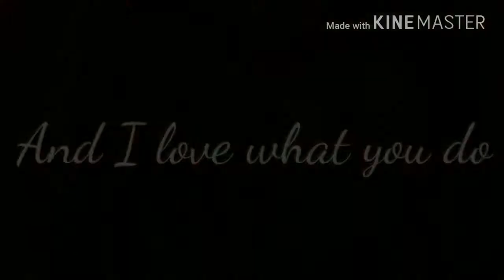Full Mep toxic